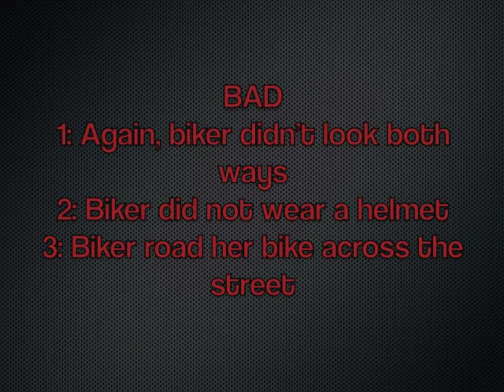How to Be Safe in the Crosswalk and on the Sidewalk!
Finalist video from the 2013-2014 Street Smarts "Be Reel!" Video Contest. Produced and Directed by Reece Banton and Lauren Indart of Danville.